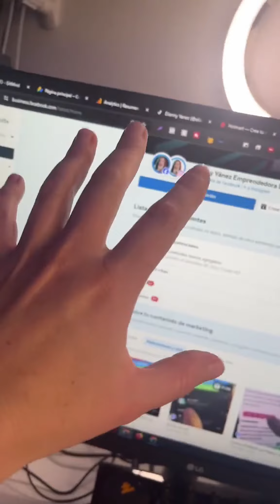Sabias esto de una Computadora PC